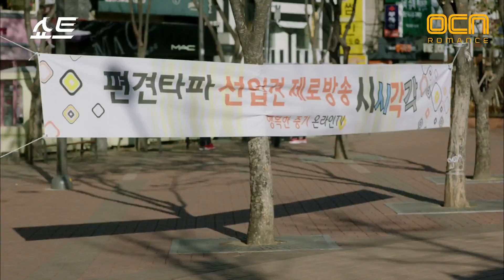short 김도연의 편견타파+선입견 제로! 스트릿 댄스 180220 EP.4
OCN로맨스, 이번에는 쇼트트랙이다!
평창 동계올림픽 스페셜 쇼트
2월 20일 (화) 밤 9시 최종화!